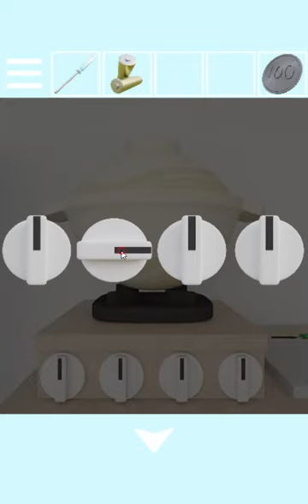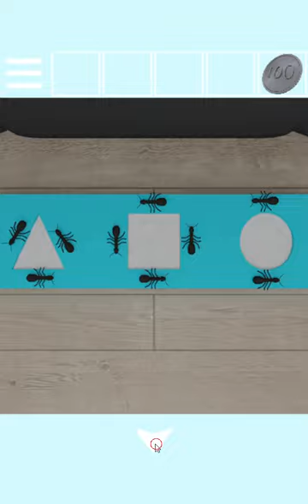[Shigeyuki Kawamura] Escape from a Leaky House Walkthrough